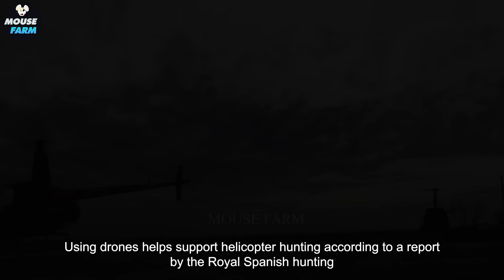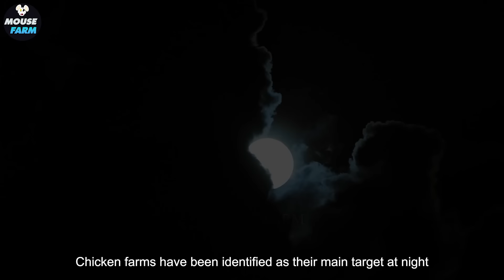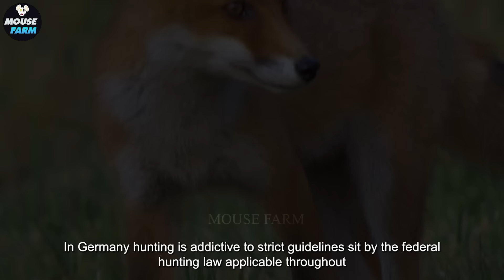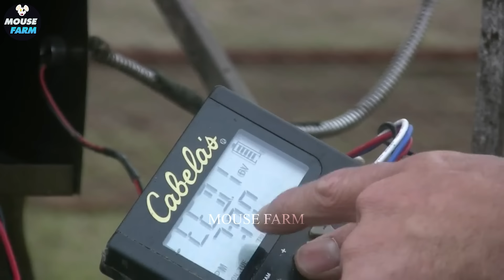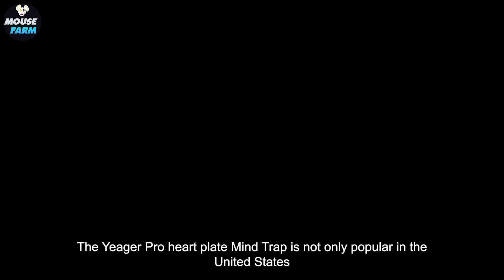How Spanish Farmers Deal With Millions Of Wild Boars And Other Invasive Species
How Spanish Farmers Deal With Millions Of Wild Boars And Other Invasive Species | Farming Documentary

In the immersive "How Spanish Farmers Deal With Millions Of Wild Boars And Other Invasive Species | Farming Documentary," viewers are thrust into the challenging realm of Spanish agriculture, where farmers grapple with the relentless onslaught of invasive species. The narrative sheds light on the innovative strategies employed by Spanish farmers to combat the pervasive threat posed by millions of wild boars and other invasive species. Throughout the documentary, the term "invasive species" resounds as a constant reminder of the ecological disruption caused by these creatures. From crop destruction to habitat degradation, the challenges faced by farmers are immense. Employing a combination of traditional methods and cutting-edge technologies, farmers work tirelessly to control the spread of invasive species and protect their crops and livelihoods. As viewers witness the deployment of traps, the implementation of wildlife management practices, and the collaboration between farmers and conservationists, they gain insight into the complex dynamics of agriculture and biodiversity conservation. Through captivating visuals and informative narration, the documentary offers a compelling exploration of the ongoing battle against invasive species in Spanish farming landscapes, highlighting the resilience and ingenuity of farmers in safeguarding their lands and preserving the natural environment.